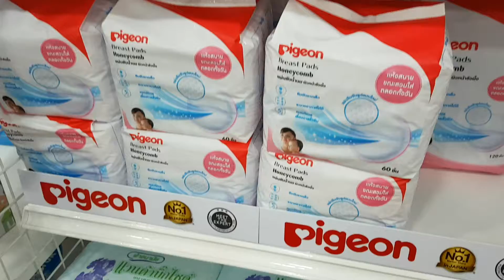Pigeon พีเจ้น แผ่นซับน้ำนมรังผึ้ง60ชิ้น ราคาถูก ขายส่งแผ่นซับน้ำนม dektoy.com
สั่งซื้อคลิก Pigeon พีเจ้น แผ่นซับน้ำนมรังผึ้ง 120ชิ้นแผ่นซับน้ำนมพีเจ้นผิวหน้ารังผึ้ง60ชิ้น✓แผ่นซับน้ำนมPigeon ✓พีเจ้นแผ่นซับน้ำนมราคาถูก✓แผ่นซับน้ำนมราคาส่ง✓แผ่นซับน้ำนมซักได้✓แผ่นซับน้ำนมขายส่ง✓แผ่นซับน้ำนมPigeonรังผึ้ง✓